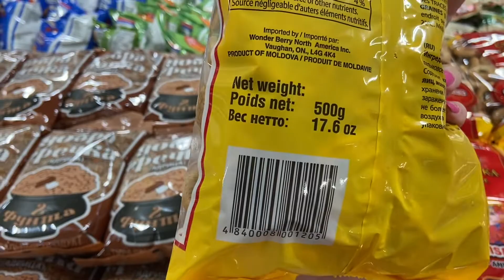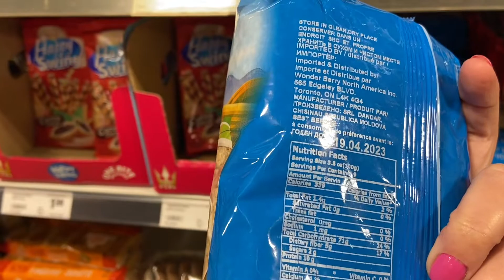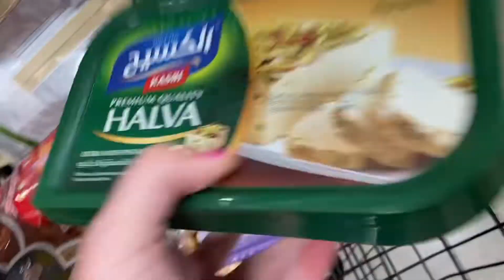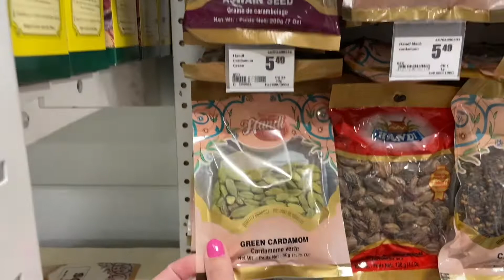Жизнь в Канаде | Гречка! Закупка продуктов в магазине Freshco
Обзор ассортимента продуктов в магазине  Фрешко в Оттаве